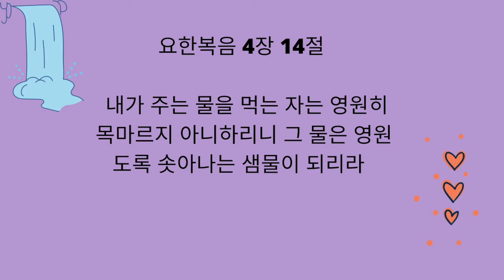Sunday Worship Supplemental 01.05.22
메세지: 보좌의 축복
찬양: Every Move I Make in You